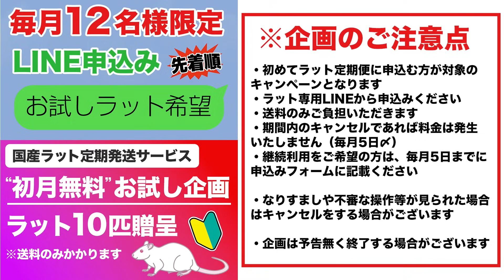【※超危険なエサやり】これやるとヘビが全滅します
こんな餌やりをするとヘビが全滅します・・・
あなたはこんな危険なことをやっていませんか？

●ボールパイソン専門店 DEU Reptiles

住所：〒194-0022　東京都町田市森野4丁目7-1-2F
Google Map

※営業時間中であればご来店の際の予約は不要です。お気軽にヘビを見にきてください！
事前にお店LINEに一報を入れていただくと、話が弾みそうです♪

●毎月12名様限定！国産ラット10匹・初月無料キャンペーン

※10匹無料お試しをご希望の方はラット専用LINEから「お試しラット希望」と入力ください。

●DEU Reptilesのサブチャンネルはこちら↓↓↓　お店スタッフの裏側など公開してます↓

こちらのチャンネルは、ボールパイソン専門店のDEU Reptilesが運営するYouTubeチャンネルです。

DEU Reptilesでは、東京町田にあるボールパイソン専門店で、輸入、繁殖、販売を行なっています。（店頭予約・中継販売にも対応！）

ボールパイソン専門店・デューレプタイルズ
名称　 DEU Reptiles
第一種動物取扱業の種別　販売　保管　貸出
登録番号　東京都第103064号
登録の有効期限の末日　2025年11月19日